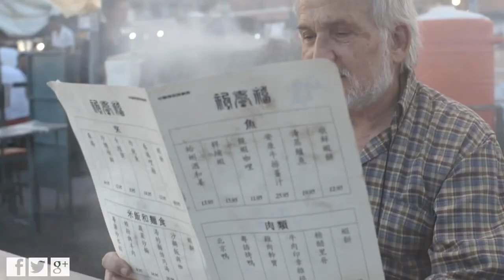IKEA Commercial - Start something New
Start something New   IKEA Commercial. A old man has started with a new chair around anywhere him gone. It's very excited and new strange. Awsome!